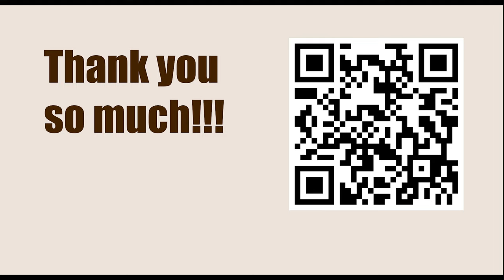Game 21 || Euwe vs S Landau, 1939 || GARY KASPAROV on My Great Predecessors - Part II